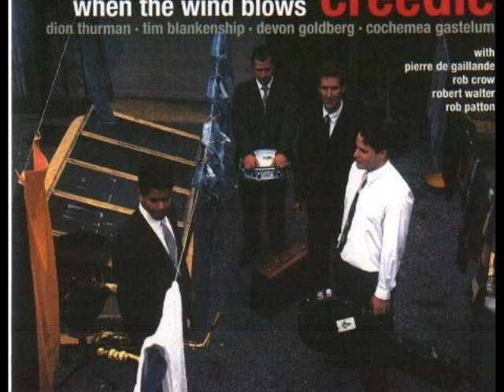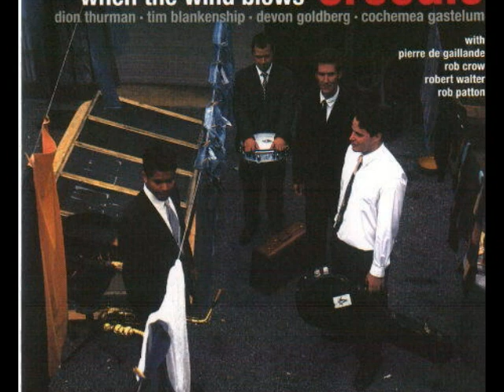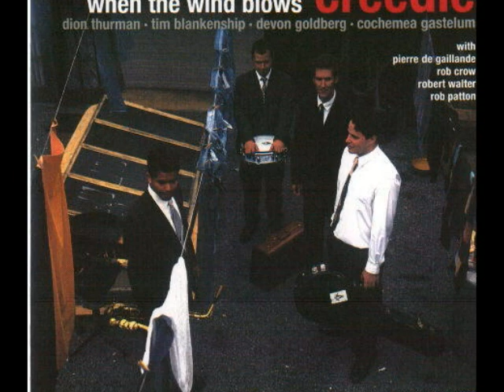CREEDLE-FISHER PRICE.wmv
this CREEDLE 's song is taken from the spendid album 'when the wind blows' .released in 1996.